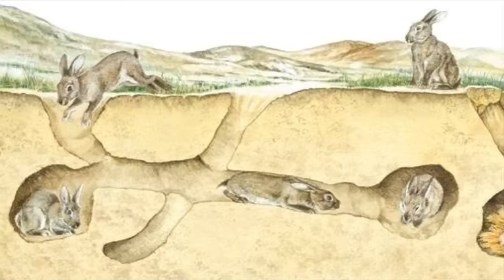The Difference Between Wild & Domestic Rabbits!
Ever wondered what some of the differences are between a wild and domestic rabbit? Check out this video to find out!